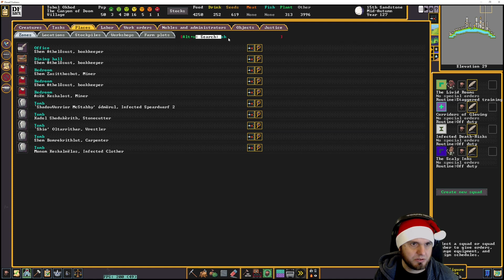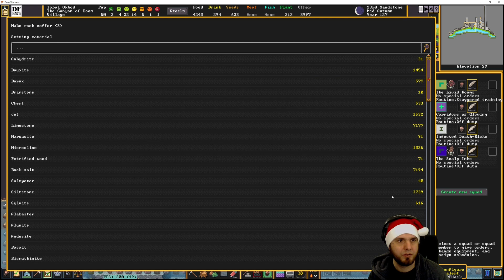Canyon of Doom - 111 - Dwarf Fortress Premium - Fortress Mode